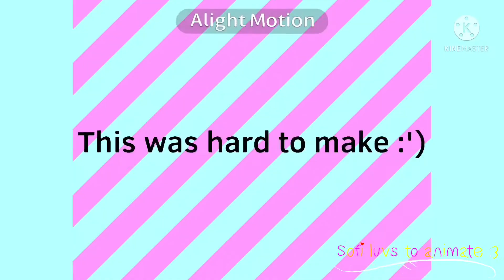Incision MEME (FlipaClip) |Flash warning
Hey!!